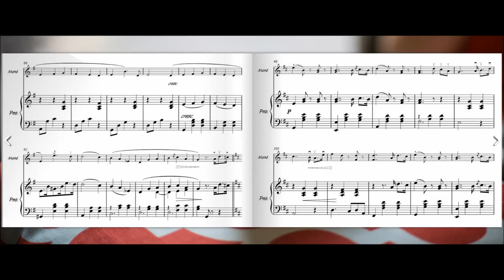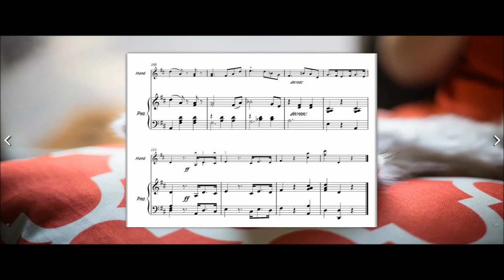Taquinerie (Alfred Cottin)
Clément Alfred Cottin, né le 21 décembre 1863 dans le 9e arrondissement de Paris, et mort le 18 janvier 1923 dans le 17e arrondissement de Paris, est un
guitariste, mandoliniste et compositeur de musique français.

D'origine populaire (son père était domestique), il est qualifié d'« artiste lyrique » par son acte de mariage. Il apprit la guitare classique auprès de
Jaime Felipe José Bosch, parisien d'adoption.

Musicien habile jouant sur une guitare Torres, Alfred Cottin a été un des animateurs des nuits musicales parisiennes avec son frère le mandoliniste Jules
Cottin et leur soeur Madeleine. Il a par ailleurs composé une trentaine de morceaux de musique, parmi lesquels la Ballade du Fou pour trois guitares et la
Balalayka sont les plus estimées. Il s'agit essentiellement de solos de guitare, les autres étant des duos de guitare, duos de mandoline et piano, et solos
de piano.

Il est également l'auteur d'une Méthode complète de guitare - Partition musicale : Études et exercices, études (Paris, Alphonse Leduc, 1891).

Ami de Francisco Tárrega, il organisa les concerts de ce dernier à Paris. En témoignage de reconnaissance et d'affection, le musicien espagnol lui dédia sa
célèbre partition des Recuerdos de la Alhambra, qui porte en dédicace : « Hommage à l'éminent artiste Alfred Cottin ».

Photo by Jonathan Fink on Unsplash